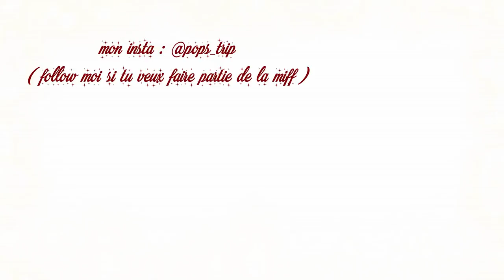WISH LIST NOËL (sneakers,doudoune,vie étudiante )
Et MOI?

-17 ans ( bientôt la majorité les amis)
-Rouen